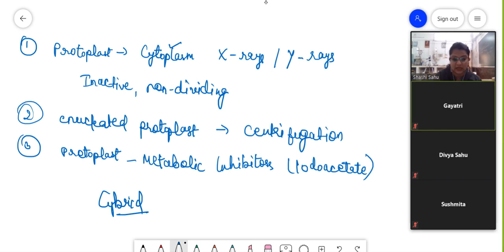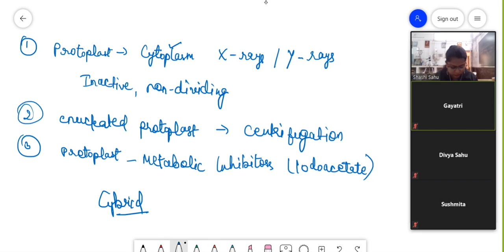bsc 3rd biotech cybridization & application of somatic hybridization by SHASHI SAHU